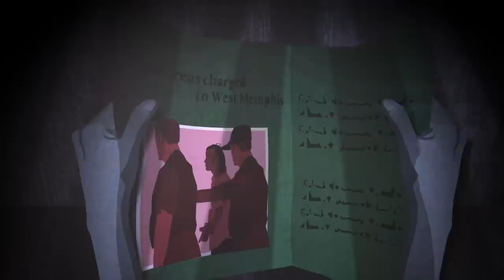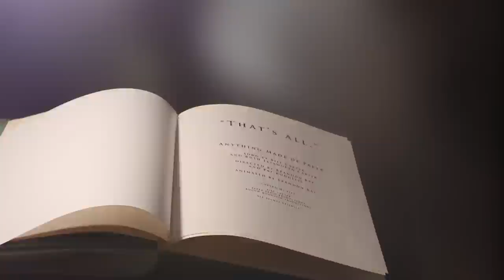Bill Carter - "Anything Made of Paper" Official Music Video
"Anything Made of Paper" by Bill Carter
Off the album "Unknown"

Best Music Video - Irvine International Film Festival 2014
Best Music Video - Rincon International Film Festival 2014
First Place, Animated Film - LA New Wave Film Festival 2014
Best Directing, Animated Film - LA New Wave Film Festival 2014
Best Editing, Animated Film - LA New Wave Film Festival 2014
Official Selection- Los Angeles Film Festival 2014
Official Selection- Knoxville Film Festival 2014
Official Selection- Palm Beach International Film Festival 2014
Official Selection- Bare Bones Film Festival 2014

Bill Carter's "Anything Made of Paper" was written as a present for Damien Echols of the West Memphis Three when he was on death row. Bill and his wife Ruth set out to write a song about love and tragedy. Johnny Depp plays slide guitar on the track, and has played it live alongside Bill on several occasions, including the Voices for Justice Concert and Rally in Little Rock, AR and on The Late Show with David Letterman earlier this year.

The animated music video is a fictional re-telling of the story that inspired Bill to write the song in the first place, and echoes the hope we all must cling to in the face of injustice.

The song was also featured in Peter Jackson's documentary West of Memphis.

Directed by Brandon Ray & Pat Kondelis. Animated by Brandon Ray.